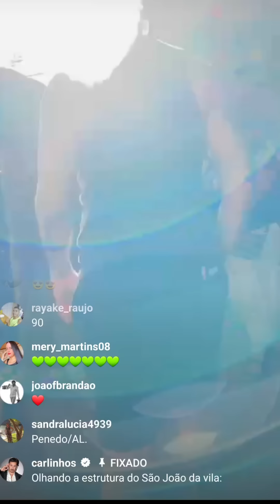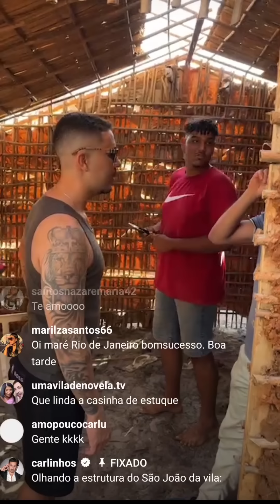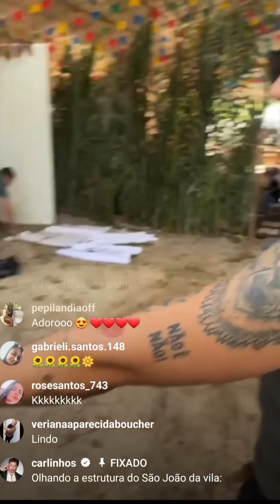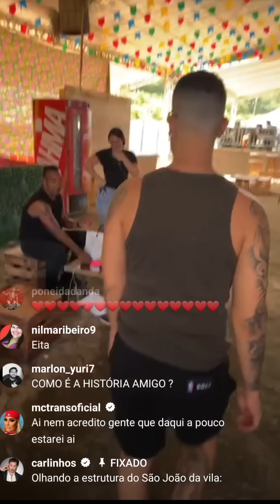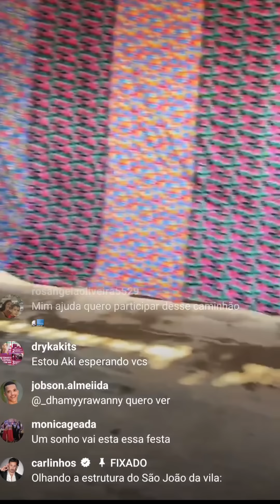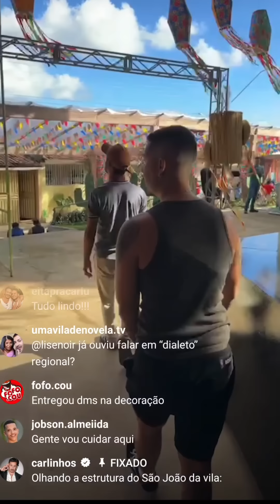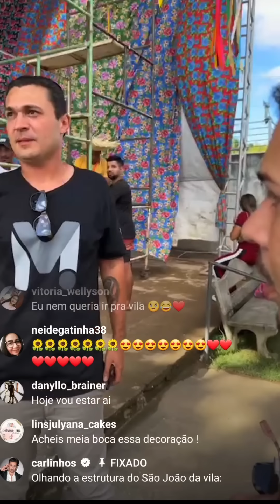🌻 CARLINHOS MAIA CHEGOU COM LUCAS NA VILA E MOSTROU COMO ESTÁ 🌻😍🌻